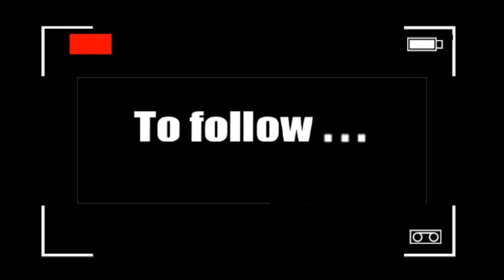A Plague Tale：Innocence gameplay walkthrough part 1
hi cookies A Plague Tale: Innocence is an action-adventure and Infiltration video game published by Focus Home Interactive and developed by Asobo Studio in Bordeaux, released on May 14, 2019 on Windows, Playstation 4 and Xbox One.

The game offers an immersion in Guyenne (France) of the fourteenth century, in 1348, when the Hundred Years War and the Black Death ravaged the population. The player plays Amicia, a teenage girl from a noble family suddenly cut off from her roots and tasked with protecting her younger brother, a sickly and disconnected child named Hugo, from the clutches of the Inquisition. The plot of the game, lasting a dozen hours, invites you to follow the two children as they hide from their pursuers and get to know each other and survive on their own.
Weft
Carcassonne's Porte d'Aude serves as the inspiration for the nocturnal arrival scene in the anonymous city.
The player takes on the role of 15-year-old Amicia de Rune, accompanied by her younger brother, 5-year-old Hugo, both on their own as war and plague rage. Although of the same blood, the two children know each other little since Amicia was raised by her father, Robert de Rune, a knight in the service of the King of France, who taught her to hunt, while Hugo, suffering from a mysterious blood disease, is kept by his mother Beatrice de Rune in her room. They are going to have to survive and rely only on themselves as they are pursued by the Inquisition led by Lord Nicholas, who is after Hugo whom he holds responsible for the appearance of the Black Death through of his illness. The two children must also survive an invasion of ferocious and voracious rats that ravage the land, devouring any living thing in their path. Armed with her sling and her little knowledge of alchemy, Amicia will have to do everything to protect her younger brother, and the two children will gradually get to know each other.
Game system
The game, which is played in the third person, is a succession of scenes and sometimes puzzles which, once solved, allow Amicia and Hugo to escape their pursuers, such as, for example, using rats with fire to to divert them so that they attack the guards of the Inquisition.

Nothing stops the progress of rats except fire and water. Amicia will have to use stratagems to divert their attention using the natural elements and various alchemical potions.

When the Inquisition guards and the rats face the two children, you have to take advantage of each to attract the other. Some guards have a lantern to keep rats away. Armed with a slingshot, Amicia can throw a stone at the lantern carried by the guards of the Inquisition and thus shatter it. As a result, the rats more easily prey on the latter who no longer have a lantern to protect them, which allows the two children to overcome the obstacle as long as they are occupied.